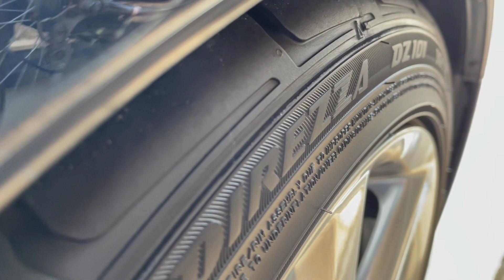ZERO CROWNお洒落はホイール磨きから【50才からのDIY】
先日オイル漏れのリアショックを車高調に変えたばかりのゼロクラウン。ただひたすらホイール磨きがしたくなりました（笑）

【ゼロクラダッシュひび割れ補修100円】これはかなりご参考いただけたみたいで感謝です。

ツトム工房、ユーチューバーのツトムさんの動画もお気に入りで我がゼロクラウンにテコ入れしようと思ったきっかけにもなりました。

シルバーパールさんのクラウンロイヤルも同じ年式を大事にされてたくさんの参考になる動画アップロードされています。

改めて愛車をリフレッシュしようと思ったきっかけが、ユーチューバーのシルバーパールさんのこの動画です。かなりクラウンについてクオリティが高い動画をあげていらっしゃいます。ゼロクラウンオーナー必見！

まだまだ魅力的なゼロクラウン　TKKTさんのチャンネル大好きです。ご紹介させて頂きます。LED